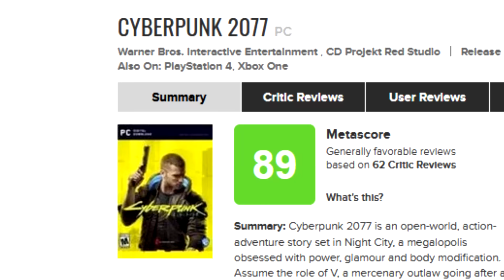Die BESTEN Spiele 2020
Was waren die besten Spiele 2020! Und welches war mein Spiel des Jahres? Die Antwort gibt es in dieser Top10

► Musik
ES_Freedom Fighters - Jo Wandrini
Johannes Bornlof - Nerve (Sting)
Birdies - Welcome to Fantasy Land
Andreas Boldt - The Serenity of Being
Reynard Seidel - The Eternal
Timothy Infinite - We Wish You a Merry Christmas (Lofi Version)